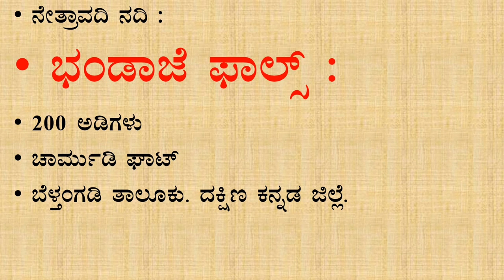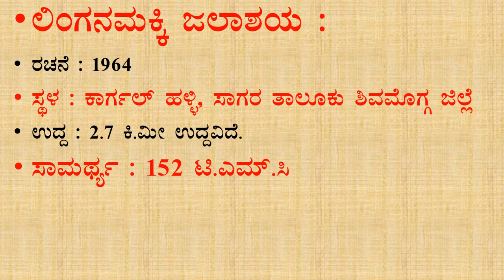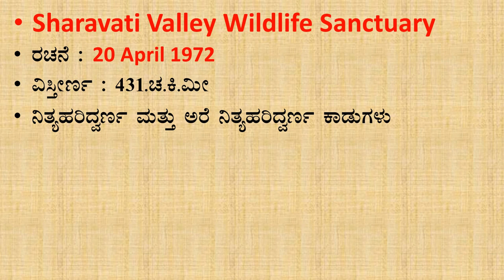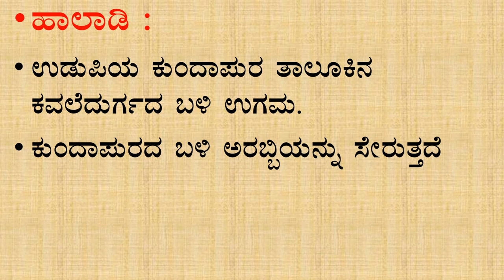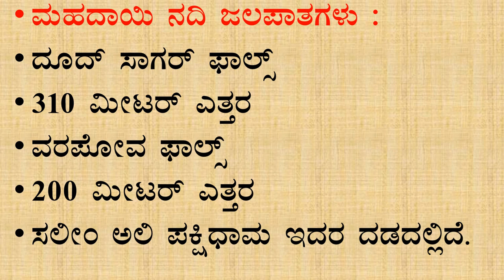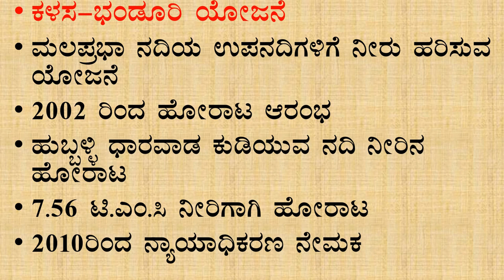West Flowing rivers of Karnataka.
West Flowing rivers of Karnataka.gk. Karnataka geography.